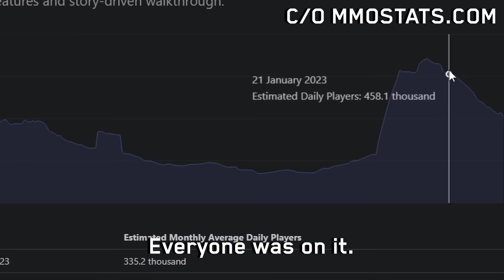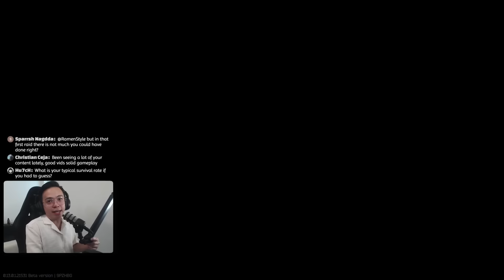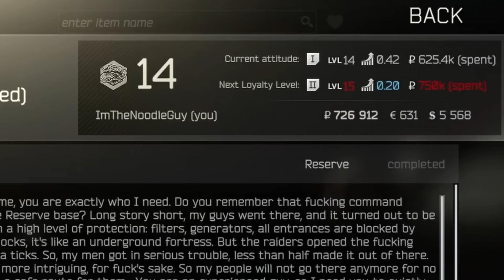I'm A Month Late To The Biggest Tarkov Patch Ever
👉 Where I get my music (FREE 30 DAY TRIAL)